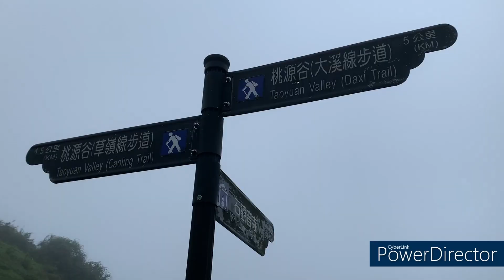113.4.18宜蘭頭城桃源谷及大溪漁港